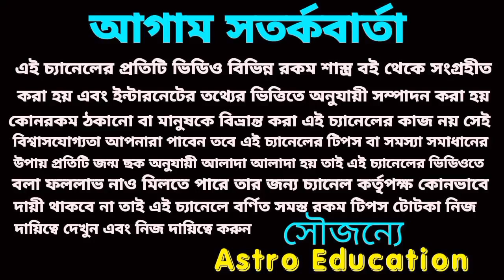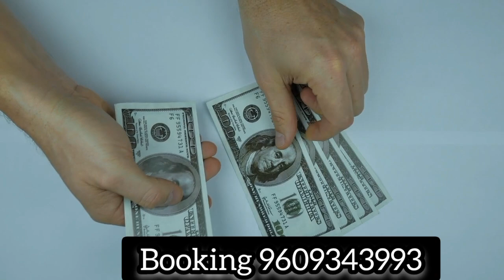8 June 2023 gift for 4 Rashi!